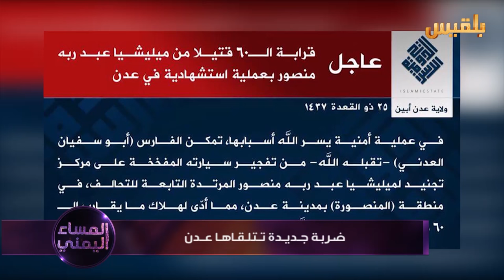المساء اليمني | عدن في مواجهة الإرهاب مجددا | تقديم: آسيا ثابت